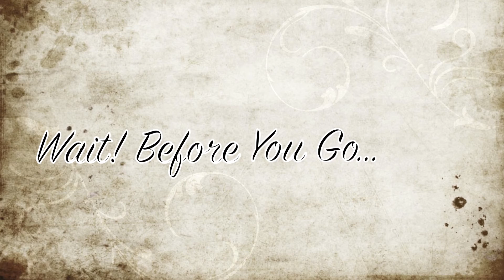Siblings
Hey guys! My bro and sis can be annoying...but i love em to death :D i know the audio is off.